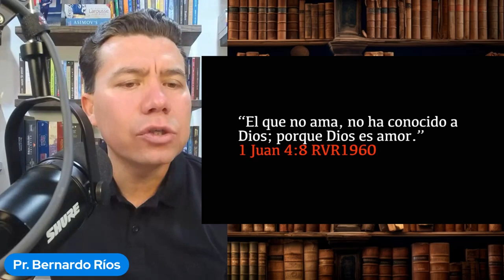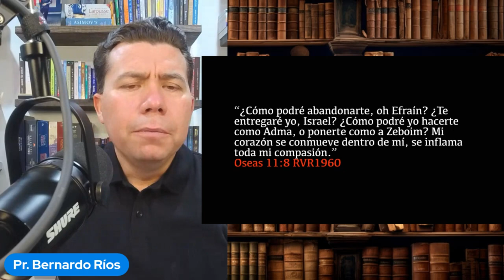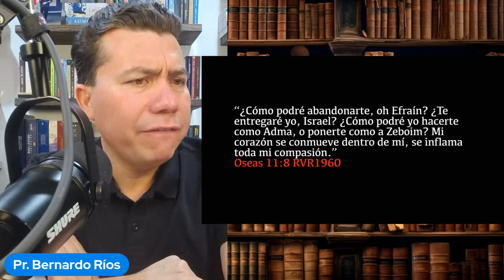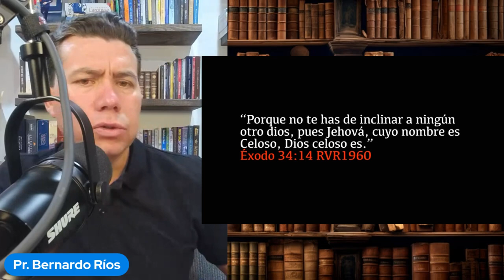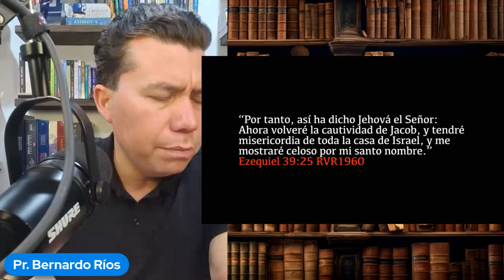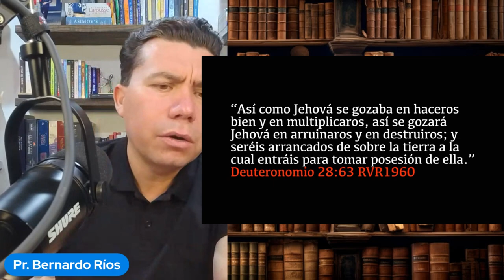La Impasibilidad de Dios | Bernardo Ríos